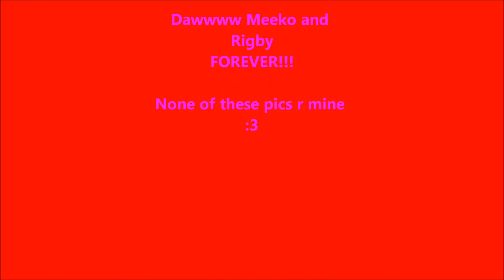Meeko and Rigby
Meeko requested that I should make him and Rigby a video SO I DID

None of thepics are mine except for the ones not colored...I drew those

the song also not mine